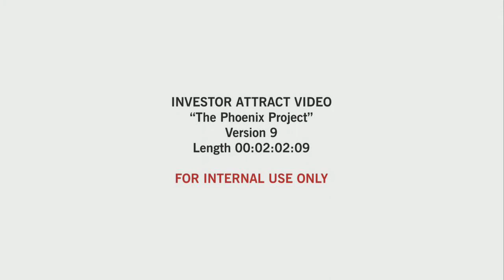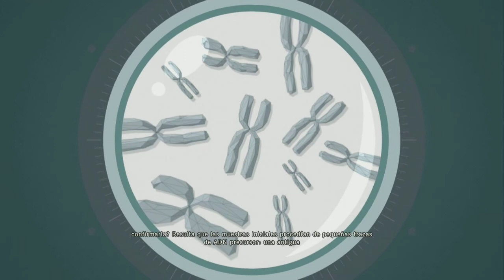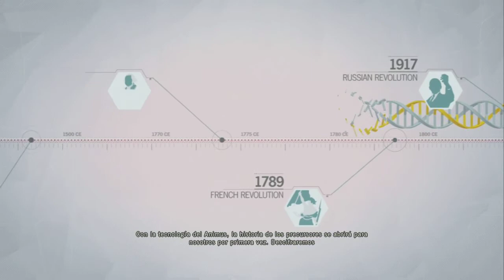ASSASIN CREED UNITY CAPITULO 5 XBOX ONE 720P